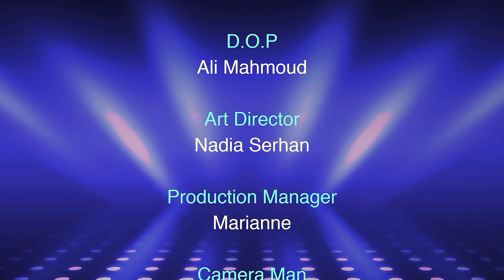المصمم اللبناني بودي ديب ضيف جاد المواس ضمن برنامج حديث عالموضة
المصممة اللبنانية بودي ديب ضيف جاد المواس ضمن برنامج حديث عالموضة